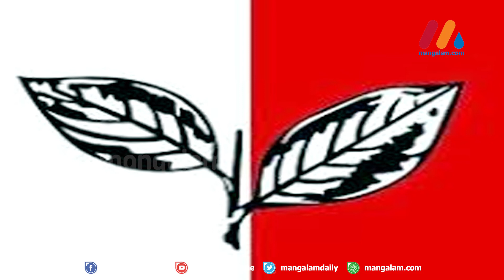കൈയാങ്കളിയില്‍ കരണത്തടി: അക്രമദൃശ്യങ്ങള്‍ തന്നെ സത്യം പറയും